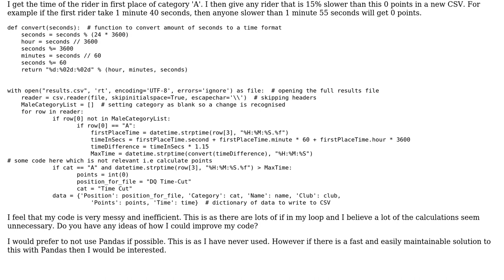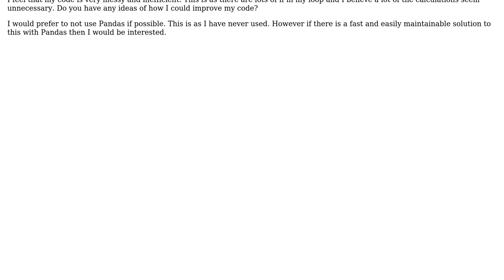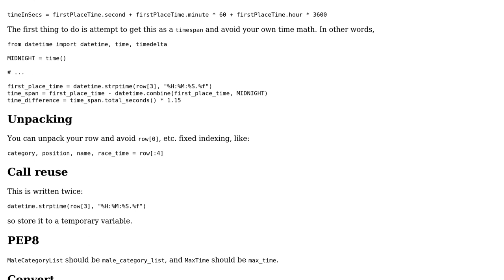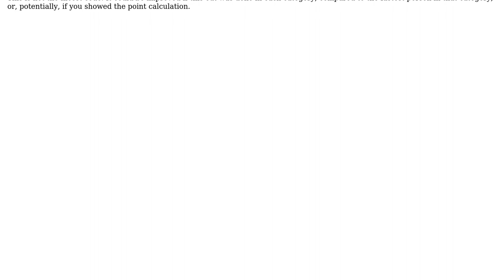Removing points from slow riders (2 Solutions!!)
Removing points from slow riders

With thanks & praise to God, and with thanks to the many people who have made this project possible! | Content (except music & images) licensed under CC BY-SA | Music | Images & others | With thanks to user Reinderien user PythonIsBae user Peilonrayz user Graipher and the Stack Exchange Network Trademarks are property of their respective owners. You are responsible for your own actions.